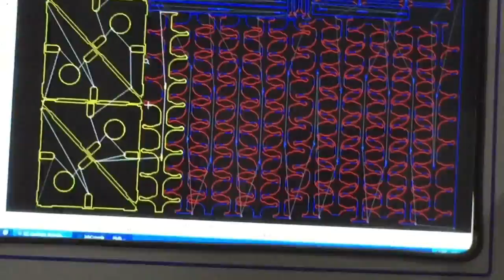SaltWATER wine rack cutout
Cool to see the wine rack we built for our friend's restaurant being cut out by a water jet.